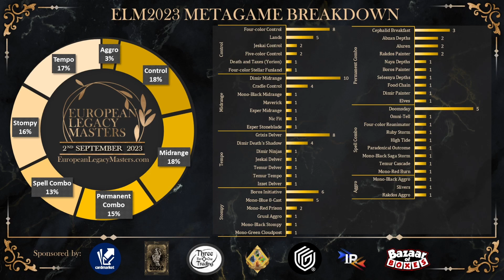ELM 2023 | Round 4 | Frantisek Juda (Mono Black Helm) vs Marcus Ewaldh (High Tide)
Frantisek Juda (Mono Black Helm) vs. Marcus Ewaldh (High Tide)

Find full coverage, decklists, and more from the 2023 European Legacy Masters